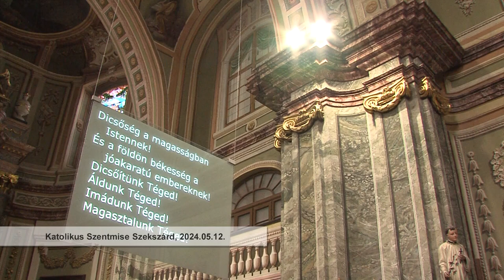Katolikus mise Szekszárdon - 2024.05.12.